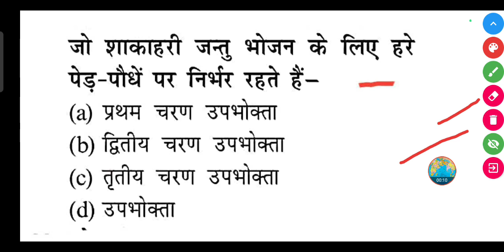जो शाकाहरी जन्तु भोजन के लिए हरे पेड़-पौधें पर निर्भर रहते हैं-